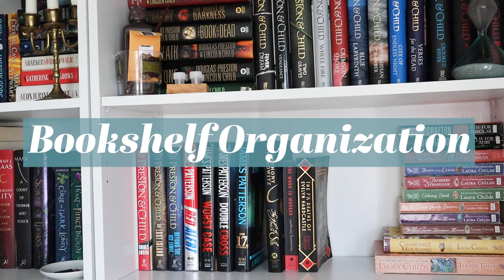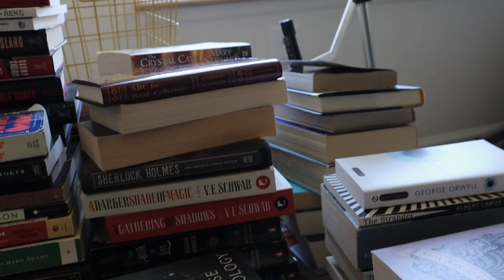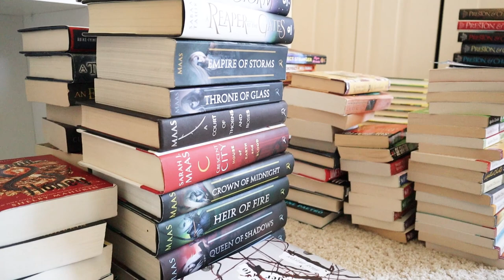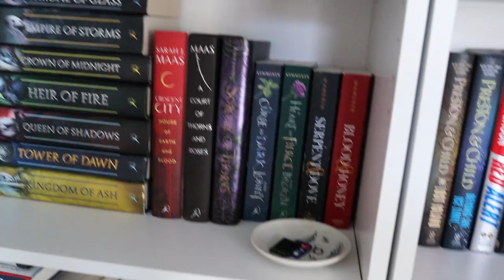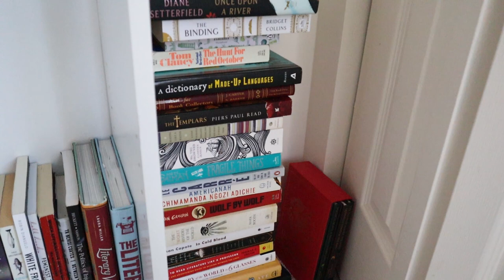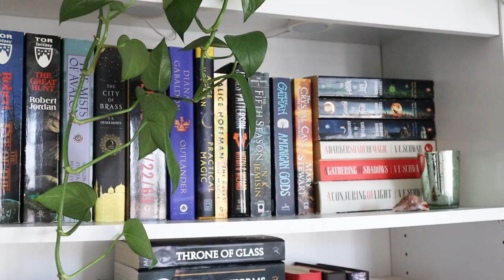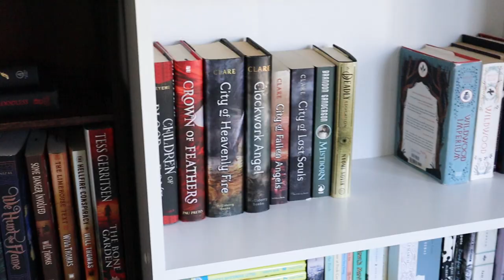BOOKSHELF ORGANIZATION | New Bookshelves & Reorganizing my books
Join me for my bookshelf organization 2021. I reorganize my books, get new bookshelves, and organize my home office. Enjoy!